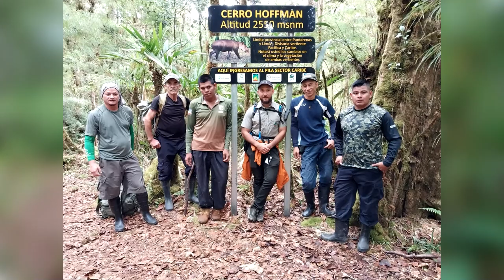Funcionarios del PILA realizan operativo binacional